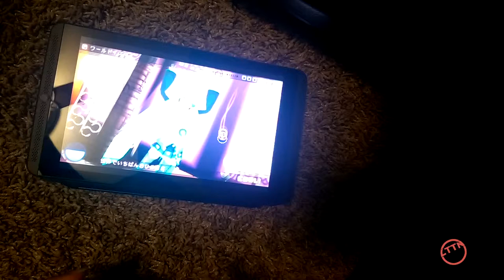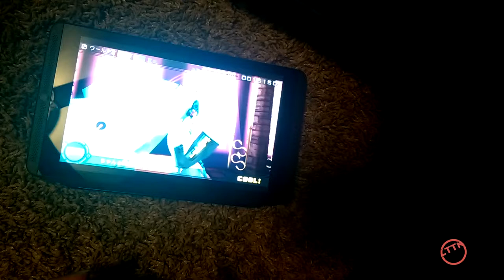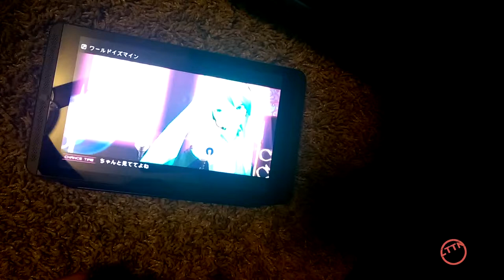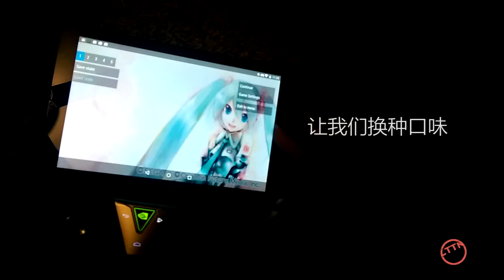神盾™平板 PPSSPP 评测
英伟达 SHIELD 平板之 PSP 模拟器实机评测，纯自然不加特技ww